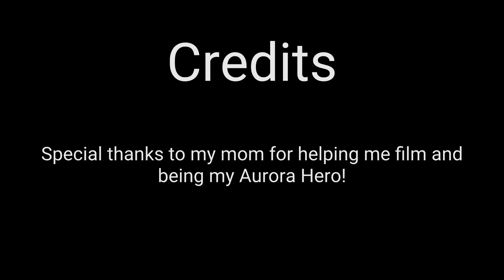Tiffany Tianyi Zhang, Singapore